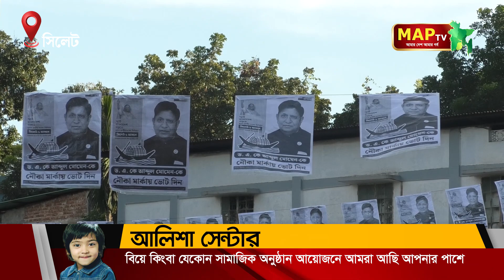রাত পোহালেই সিলেট আসছেন প্রধানমন্ত্রী শেখ হাসিনা